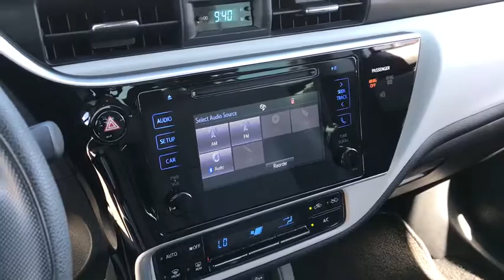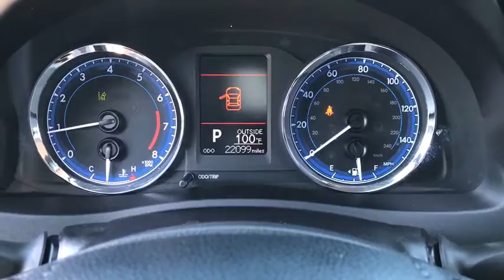2017 Toyota Corolla Phoenix, Peoria, Scottsdale, Glendale, Avondale, AZ 49256A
Super White Used 2017 Toyota Corolla available in Phoenix, Arizona at Camelback Toyota. Servicing the Peoria, Scottsdale, Glendale, Avondale, AZ area.

Camelback Toyota
1550 E Camelback Rd

Bluetooth, Back Up Camera, Local Trade, Clean CARFAX, ABS brakes, Active Cruise Control, Electronic Stability Control, Heated door mirrors, Illuminated entry, Low tire pressure warning, Remote keyless entry, Traction control.brCertified. Toyota Certified Used Vehicles Details:brbr * Roadside Assistancebr * Powertrain Limited Warranty: 84 Month/100,000 Mile (whichever comes first) from TCUV purchase datebr * Vehicle Historybr * Transferable Warrantybr * Limited Comprehensive Warranty: 12 Month/12,000 Mile (whichever comes first) from certified purchase date. Roadside Assistance for 1 Yearbr * 160 Point Inspectionbr * Warranty Deductible: $50brbrbrFWD Clean CARFAX. Odometer is 10990 miles below market average! 28/36 City/Highway MPG CVT 1.8L I4 DOHC Dual VVT-i Super WhitebrbrAwards:br * 2017 KBB.com 10 Best Used Cars Under $15,000 * 2017 KBB.com 10 Best Sedans Under $25,000 * 2017 KBB.com 5-Year Cost to Own Awards * 2017 KBB.com 10 Most Awarded Brands * 2017 KBB.com Best Resale Value Awardsbrbr Excellent Selection of NEW and USED vehicles, Financing Options, Serving the great Phoenix Area.